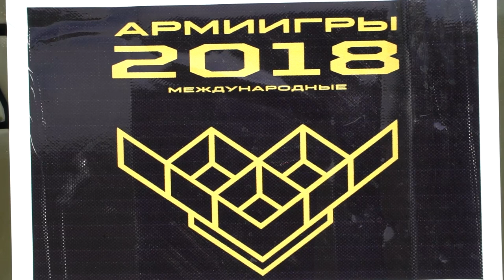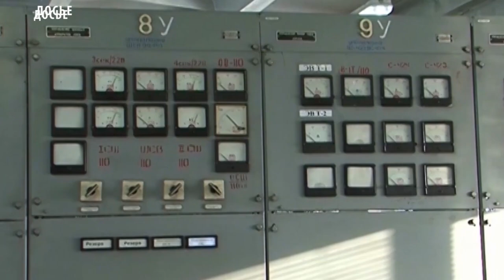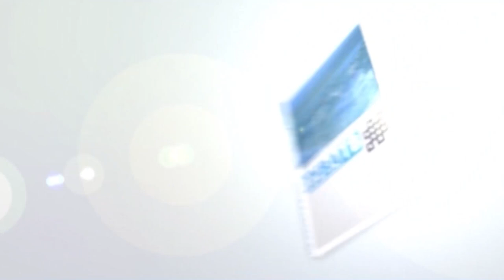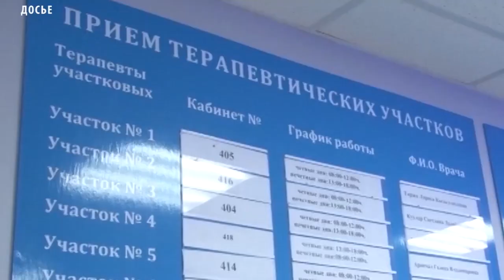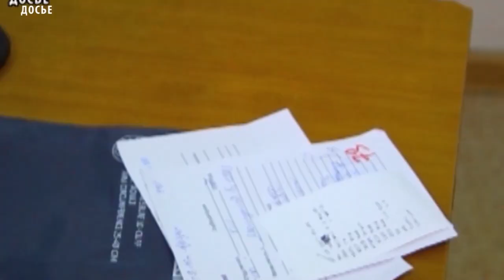НОВОСТИ ТУВЫ 09 06 18